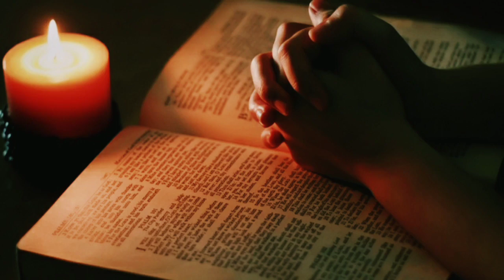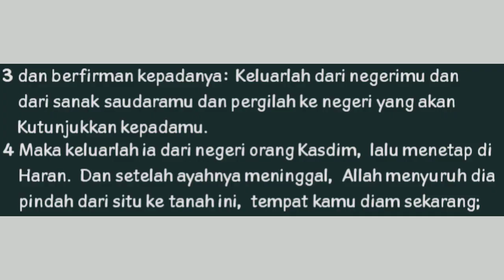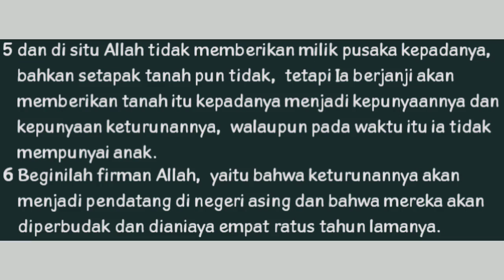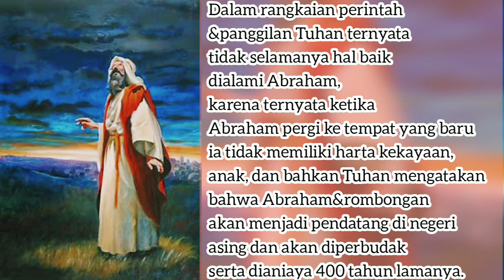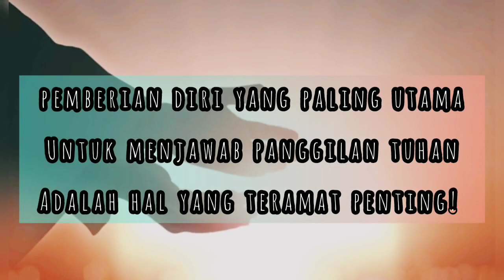"Panggilan TUHAN" [Pdt. Deina Tacoy-Wattimena, S.Si (Teol)] Senin, 09 Agustus 2021